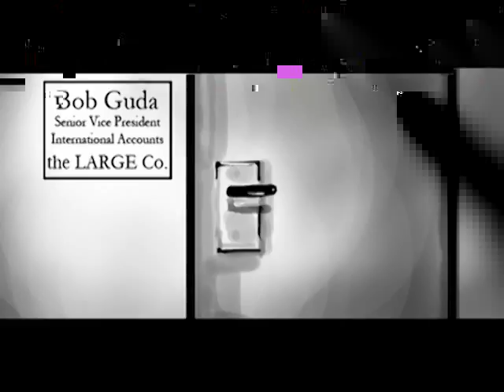Bob Guda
Nije Sve Jedno